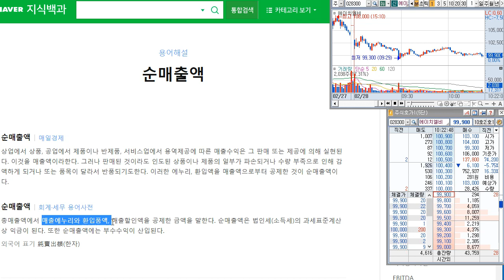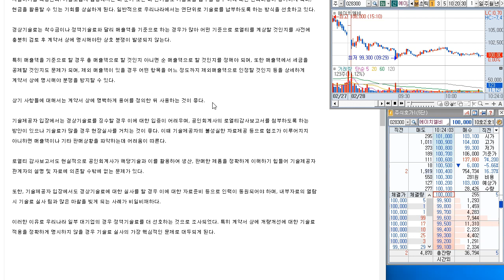에이치엘비입장에서 로열티는 분기징수와 총매출액이 유리하다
분기징수와 연간징수, 총매출액과 순매출액을 비교해봅니다.